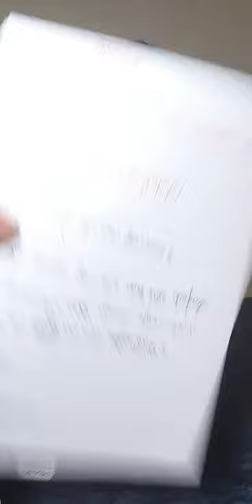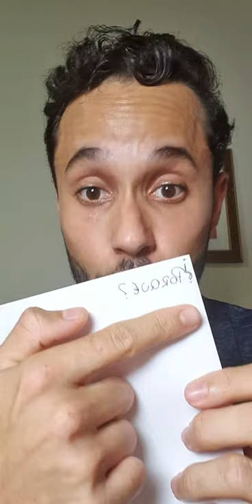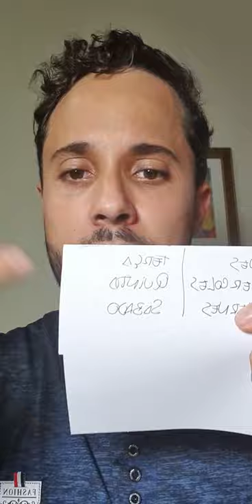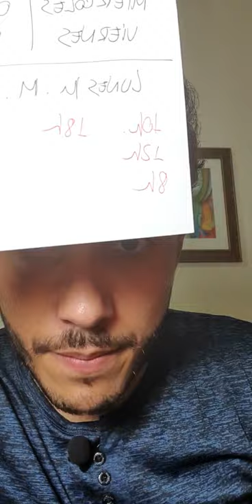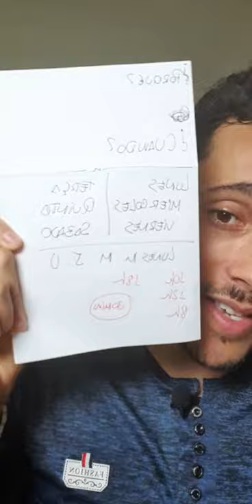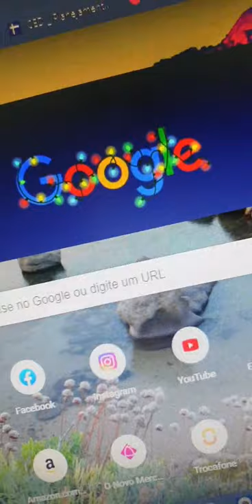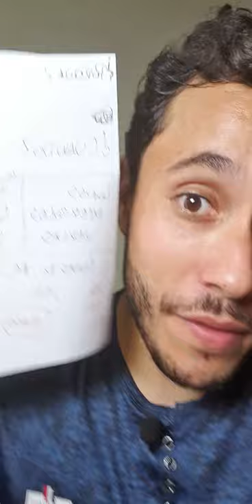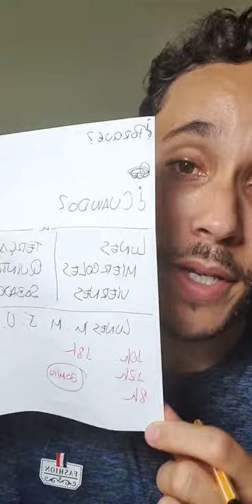Como se Organizar nos estudos do Espanhol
Um dos grandes problemas rumo ao aprendizado do espanhol é a organização dos estudos.

A grande maioria dos alunos não consegue se organizar com suficiente disciplina para conquistar a tão sonhada fluência no espanhol.

Nesta aula vou te ensinar como você poder se organizar para não perder mais tempo no seu aprendizado.

ATENÇÃO
🚨| Risco de Fluência no Espanhol
Tenha cuidado ao clicar 👇